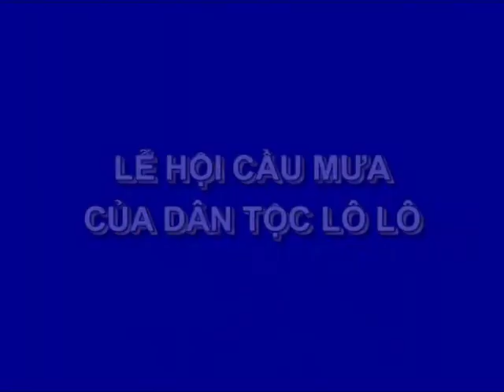LỄ HỘI CẦU MƯA CỦA DT LÔ LÔ